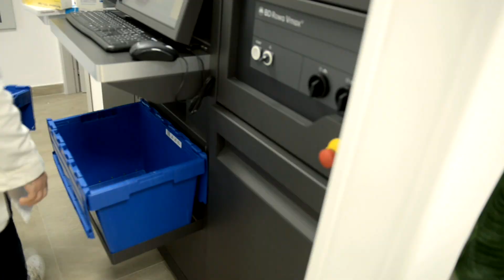Pharmacy Talks: Farmacia Defilippo, Girifalco (CZ)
Riorganizzazione dei processi lavorativi e una nuova figura professionale nello staff: il caso della Farmacia Pietro Defilippo, Girifalco (CZ)